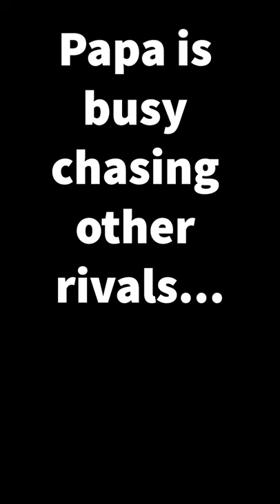Rival bluegill invades nest and eats eggs!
Underwater video clip of a male bluegill guarding a spawning nest in shallow water. While he is off chasing a rival away from his nest, another rival comes in to eat the eggs in his nest.

Footage recorded at 1080p with the DJI Osmo Action.
DJI Osmo Action action cam